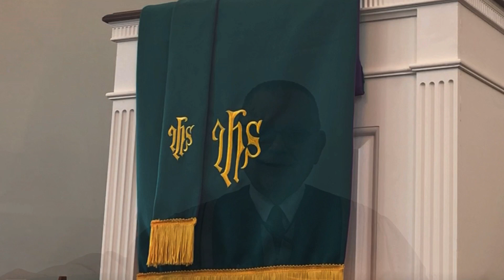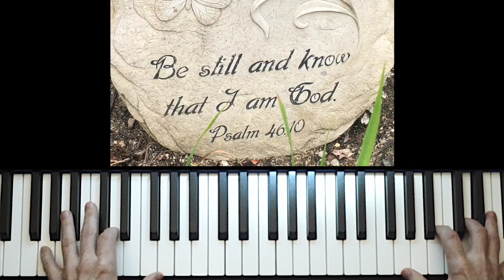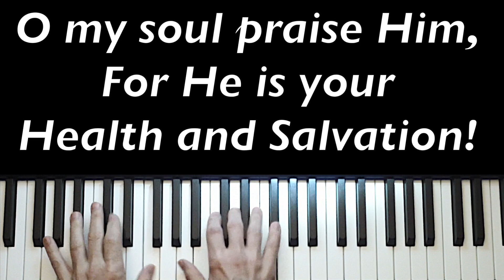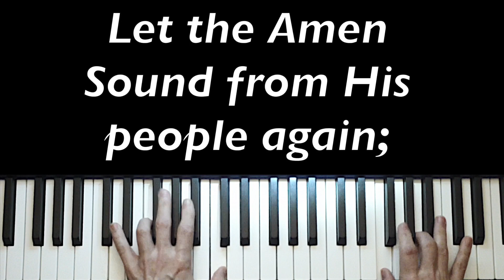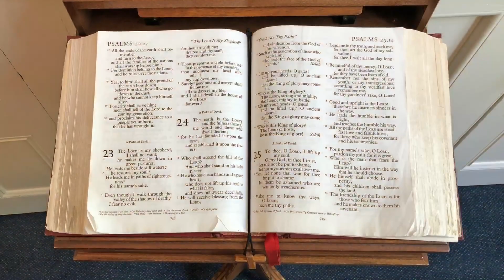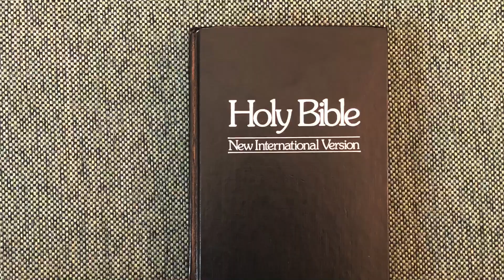Congregational Church of Wells Online Worship - August 30, 2020